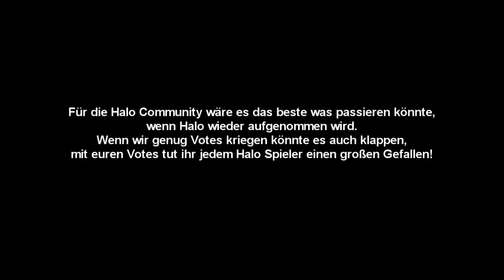MW2 | F2000 Wunschnuke #2 | Momentane MW2 Situation | +2 Bonusclips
Heute ein zweites Mal eine Nuke mit der F2000 ;)
Hier die schon geschafften Nukes: Spas12, F2000, M21, FAL, P90, AUG, MG4

Schreibt wieder Waffen, die ihr euch wünscht in die Kommentare :)

Achja die Top 5 kommt leider etwas verspätet, sorry dafür, gab Probleme ;)
Sollte in einer Woche oben sein ;)

Hier der Link zum Abstimmen (wenn alle gut voten landen wir noch vof TF2!) :